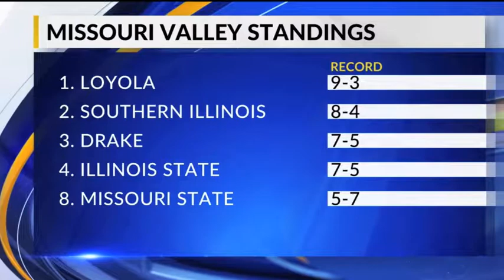10 pm 2 5 18